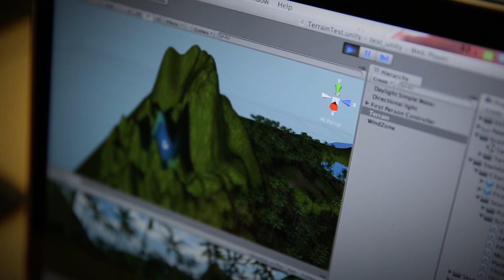Faculty Profile: Jay Laird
Jay Laird is a faculty member in Northeastern University's College of Professional Studies Digital Media program. His research interests include methods for using game design to develop critical thinking and collaborative skills, methods for teaching programming logic and structures to artists, and the design of entertainment to encourage positive social change.